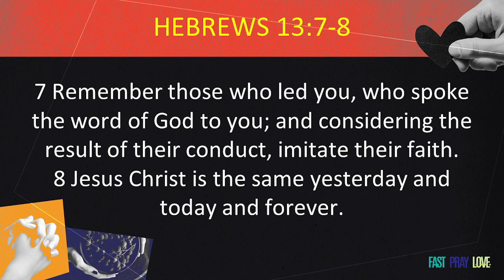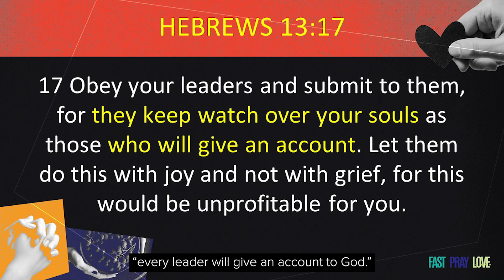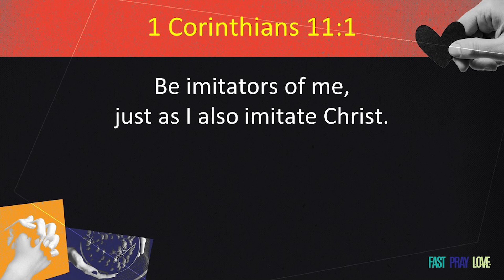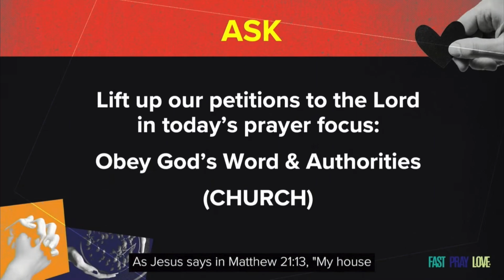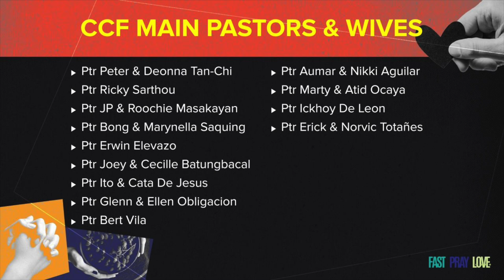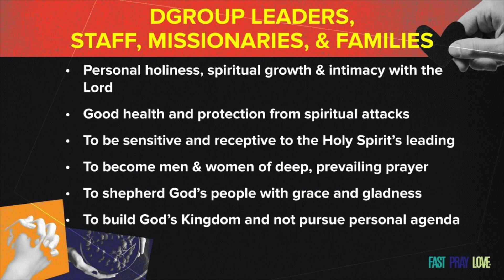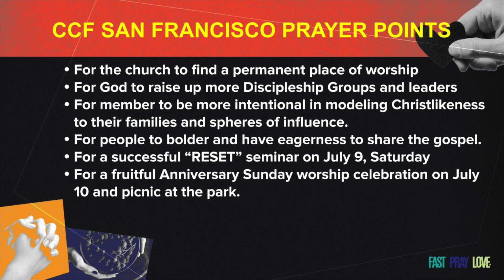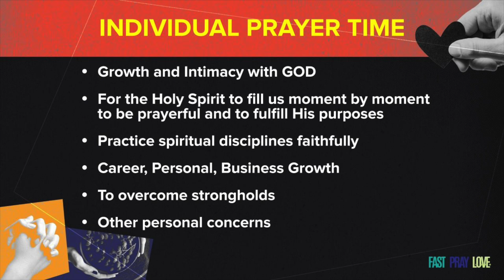Pray to Honor God and Our Leaders | Mid-Year Intercede 2022 Day 2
We are now accepting online giving with TITHE.LY! Get the Tithe.ly app and search for CCF San Francisco.

Copyright License A-998960, Valid Through: 5/31/2021